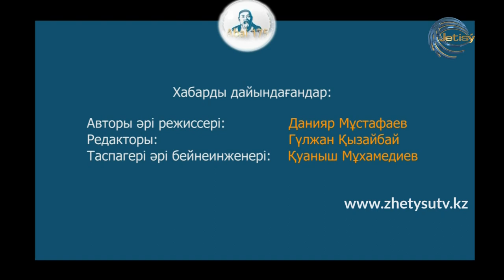АБАЙ 175 - ЕЛДОС ТОҚТАРБАЙ. "Мен көрдім ұзын қайың құлағанын" өлеңі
Әдебиеттанушы, Алаштанушы Елдос Тоқтарбай  ұлы ақын Абайдың "Мен көрдім ұзын қайың құлағанын" өлеңінде  айтылған философиялық ойларды талдап-таразылап береді.